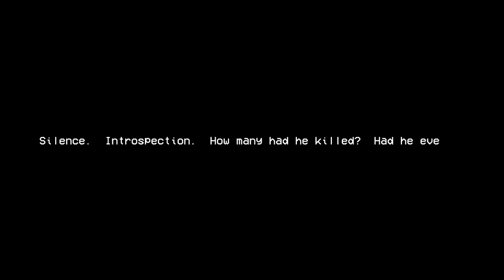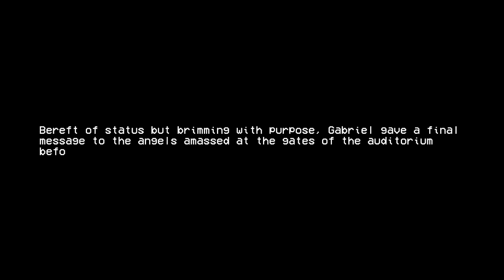ULTRAKILL Aesthetics Of Hate (Gabriel 2) No-Hit Violent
It's over